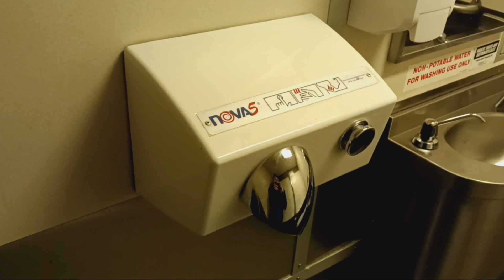MTA Metro-North Railroad Comet IV restroom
Destination: Poughkeepsie